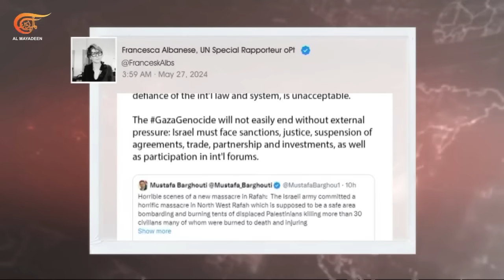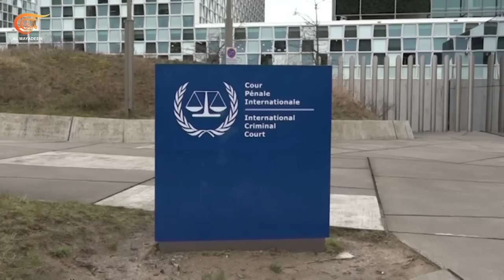نشرة الثامنة | 2024-05-27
نشرة الثامنة ,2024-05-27 استشهاد جندي مصري في حادث إطلاق نار مع قوات الاحتلال على حدود رفح والقوات المسلحة المصرية تعلن فتح تحقيق في القضية.
رفح تشيع شهداء مجزرة خيام النازحين الخمسة والأربعين وتنديد دولي واسع بالجريمة ومطالبة بفرض عقوبات دولية على كيان الاحتلال.
إيرلندا والنرويج وإسبانيا تؤكد الاعتراف رسمياً غداً بالدولة الفلسطينية وشكوى للتحقيق بتواطؤ "فون دير لاين" في جرائم الحرب في القطاع
صواريخ المقاومة الإسلامية في لبنان تستهدف مواقع الاحتلال الحدودية ومستوطناته واندلاع حرائق في ميرون وكريات شمونة ومناطق الجليل الأعلى.
القوات المسلحة اليمنية تعلن استهداف سفينة أميركية وأخرى إسرائيلية في المحيط الهندي وثالثة في البحر الأحمر. شاهدوا أيضاً: